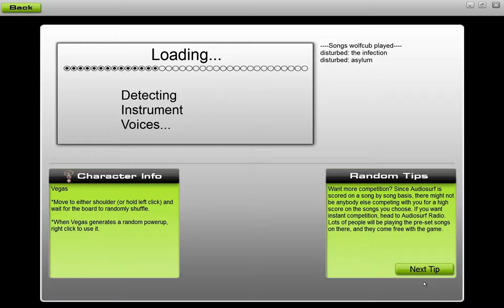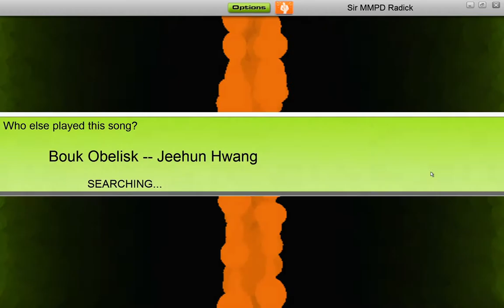Audiosurf - MechWarrior 2 - Track 07 - Bouk Obelisk